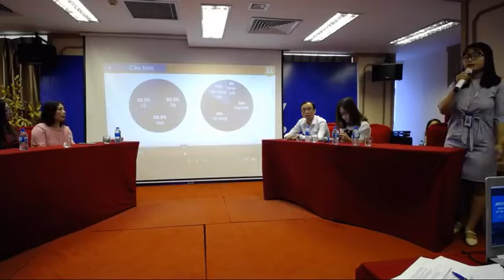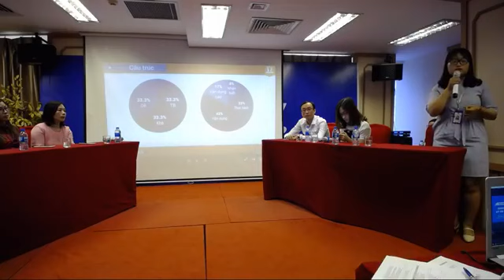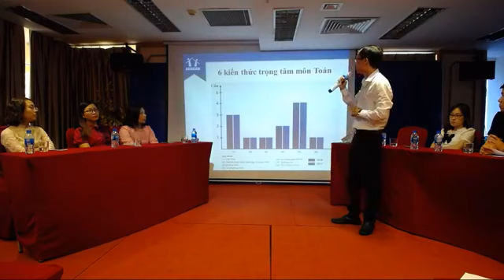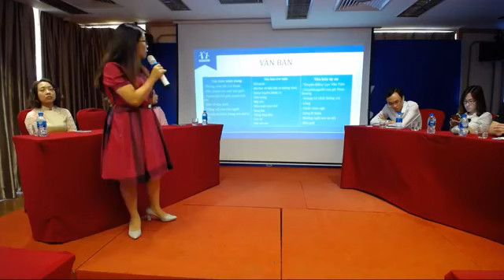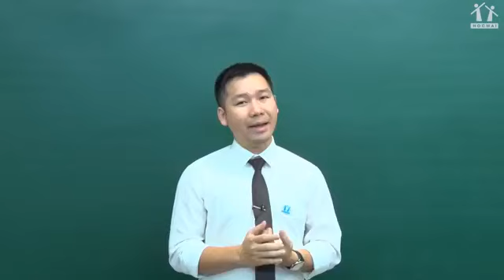Tư vấn thi vào 10 Toán và Văn năm 2019 - Hà Nội - HOCMAI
► Tư vấn thi vào 10 Toán và Văn - Hà Nội - HOCMAI